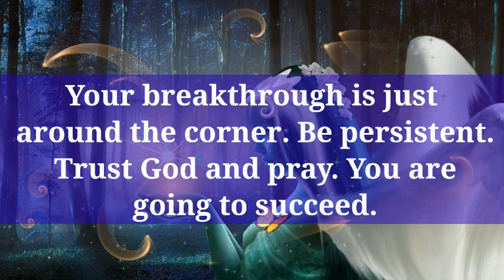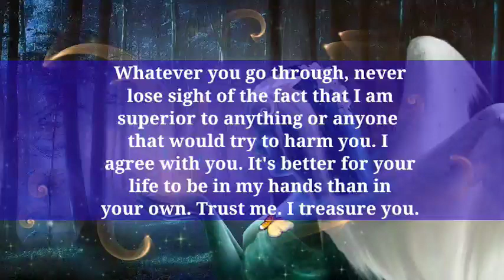🔴 God Message Today || God Says, You will get a miracle in 12 hours after watching this..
Hello viewers

we will provide you a nice video. We will keep you updated about what God wants to say to you.  We hope you will like our video.  You must also tell us which videos you like the most.  Thank you very much for your visiting our channel.  We will keep bringing you the best of the best videos.